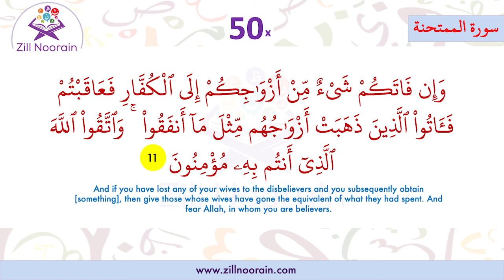60 Surah Al Mumtahinah | Verse 11 | Repeated 50x | Memorization Series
HADITH
USMAN BIN AFFAN (R.A) REPORTED:- THE MESSENGER OF ALLAH (صلی اللہ علیہ والہ وسلم) SAID:- "THE BEST AMONGST YOU IS THE ONE WHO LEARNS THE QURAN AND TEACHES IT". (AL-BUKHARI)

Beautiful Recitation Of Surah Al Mumtahina